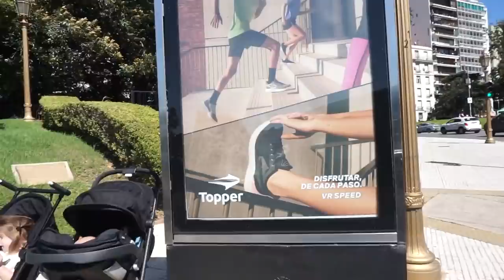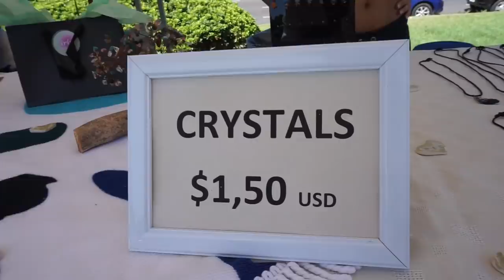24 HS DE COMPRAS EN UNA FERIA CON MI HIJA ROMA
Miren Todo lo que Compramos en esta Feria ! No te olvides de subscribirte y darle like al video!